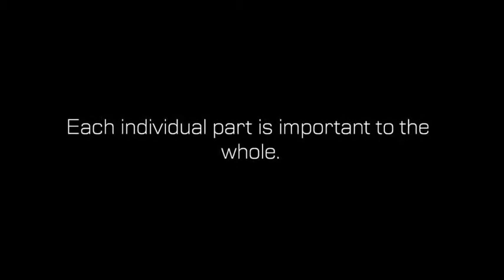New Life Pilsen: Star Trek-Into Darkness-At The Movies